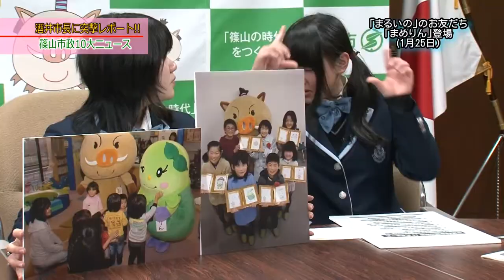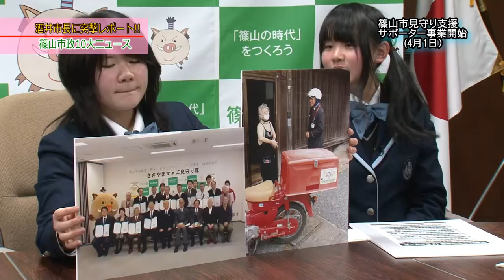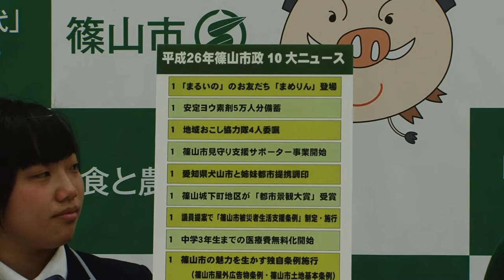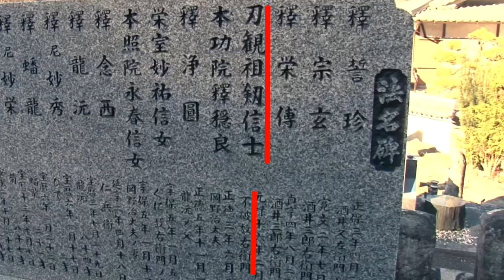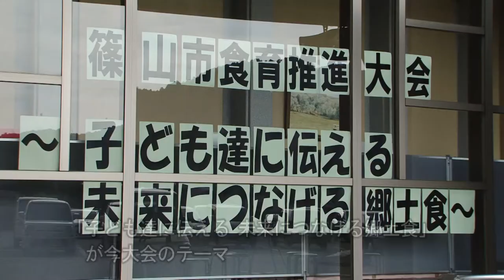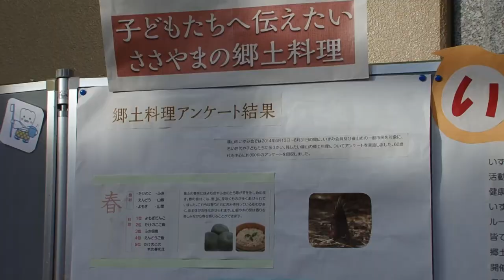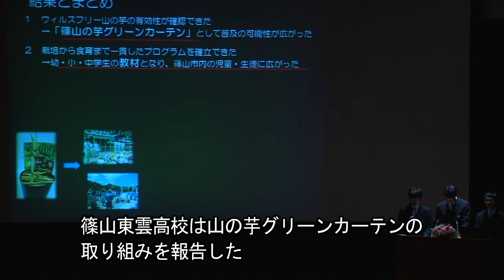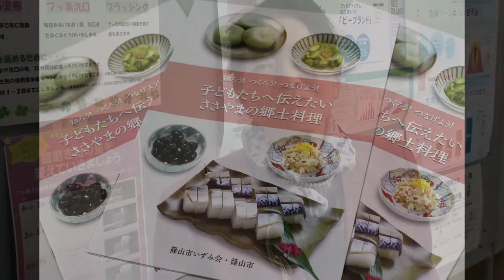丹波篠山まるいのTV（平成26年度第9回 2014年12月26日配信分）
○オープニング（味間幼稚園 すみよし園）
○篠山市政10大ニュースについて
　・篠山市長にインタビュー（レポーター：篠山鳳鳴高校放送部員）

○まちかど映像ニュース
　・古市義士祭（12/14）
　・篠山市食育推進大会(12/21)

○司会：松岡美穂、上野杏（篠山鳳鳴高校放送部）